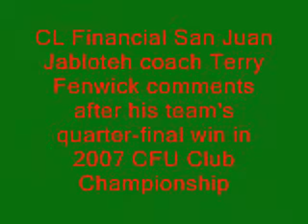Terry Fenwick interview after CFU Club Championship win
Reactions after 1/4 final win over